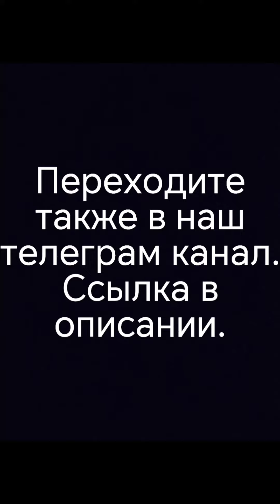Народная артистка РФ, легендарная Лариса Александровна Долина получает очередную премию!♥️♥️♥️